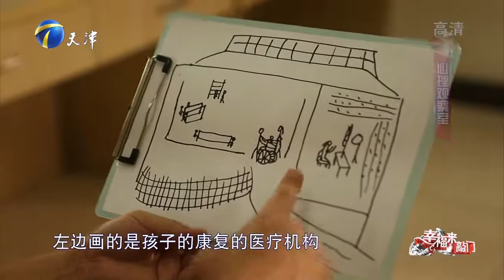妈妈赚钱为孩子治病却不能陪伴，儿子一番话感动全场丨幸福来敲门